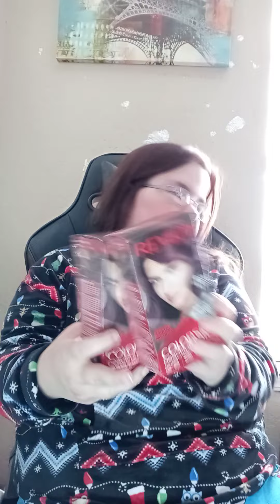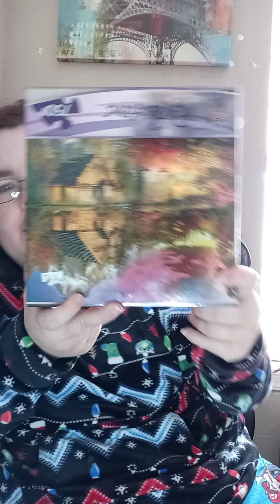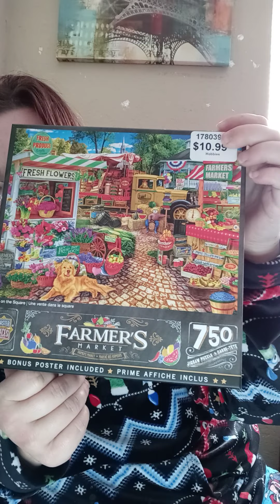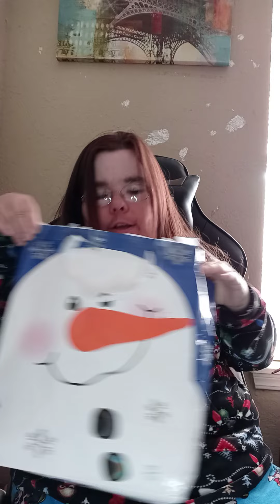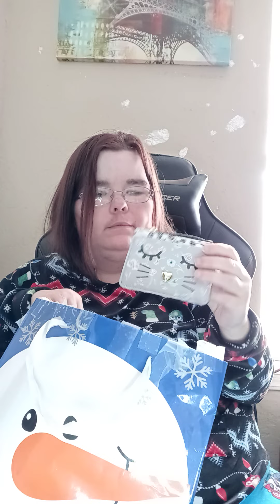what i got for Christmas 2020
just showing you a little bit of what i got for Christmas 2020 not trying to brag or anything so dont take it that way